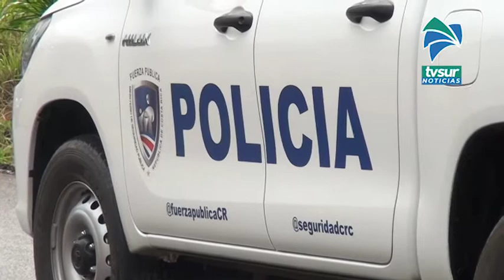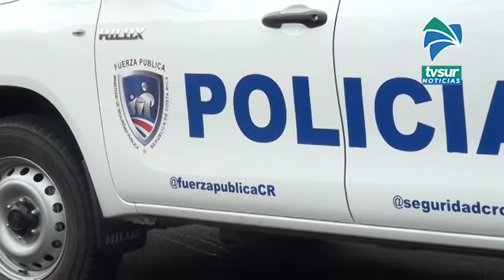En un fin de semana pueden entrar más de cien denuncias por fiestas en tres cantones de la Región Br